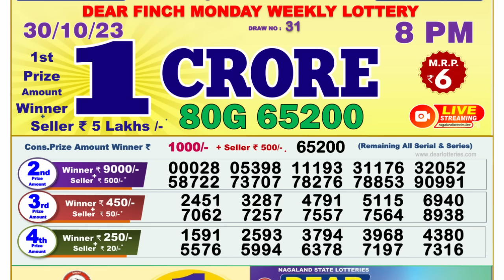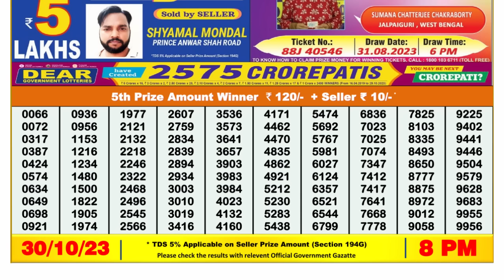🔴 Lottery Sambad Live 08:00pm 30/10/2023 Evening Nagaland State Dear Lottery Result Pdf Download